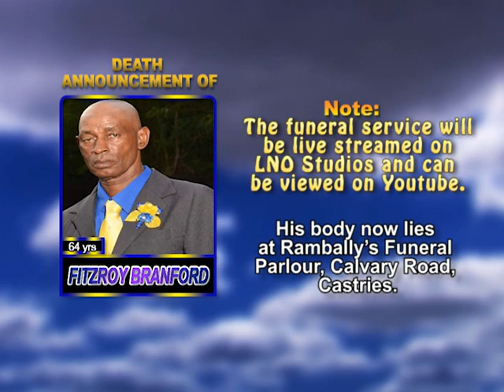Fitzroy Branford short 1